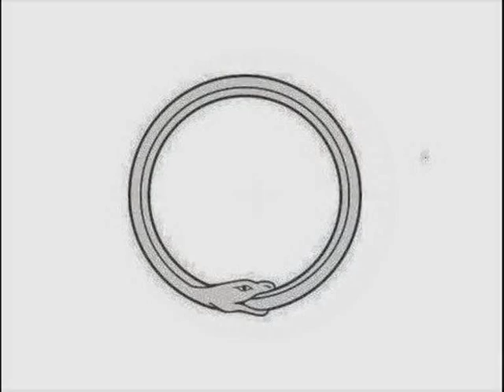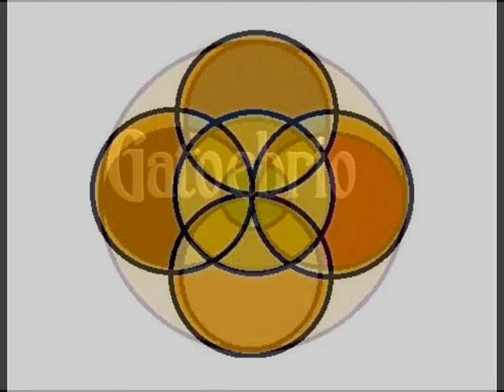Gatoebrio - La Era de la Náusea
2012 recording

Cortes :bass, guitars and vocals
Me : drums

Lyrics

donde no hay libertad no hay color ni salvación
en la era de la nausea
orden de hipocritas cegados por el poder
urden la conspiracion

pero ya oi / todos los los cuentos / ya no me engañan

la peste del dogma trae tinieblas y un puñal
el hedor es penetrante
el disfraz perfumado que pretende ocultar
la intención de controlar

orden de hipocritas cagados por el poder
urden la conspiracion